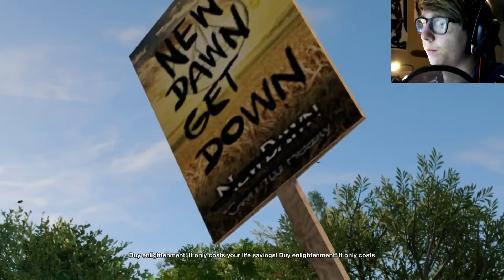QUIET, WE'RE IN A LIBRARY | Watch Dogs 2 #5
Who would think that it's a good idea to throw a grenade in a library?